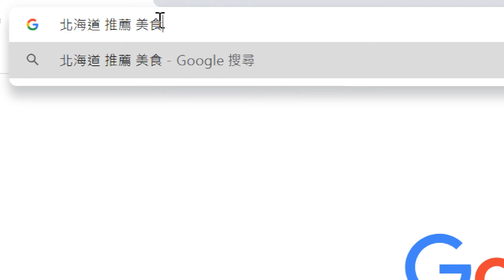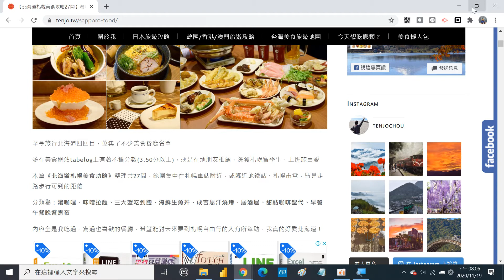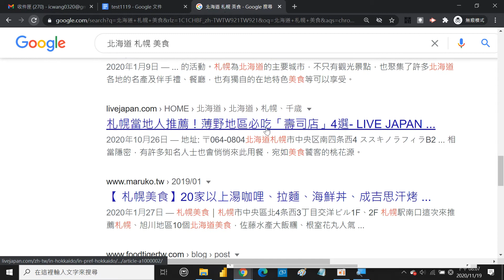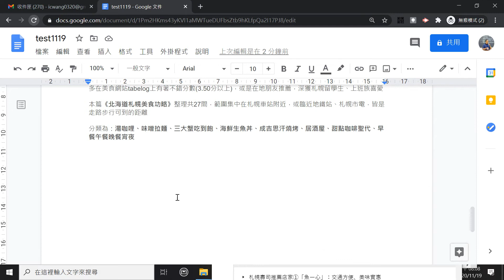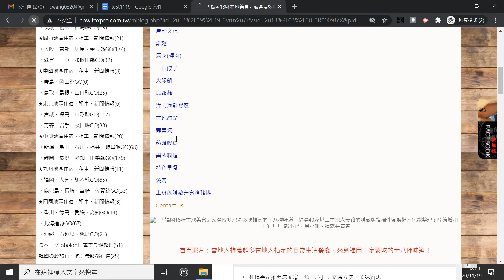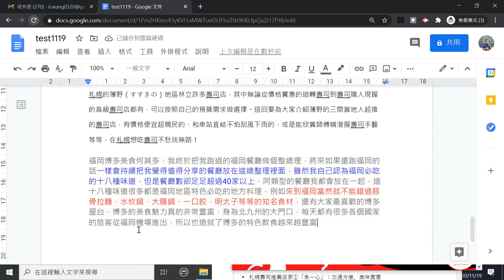2020111903 從網頁上找資料，可以直接拖曳至 Google 文件上來整理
王穎聰, 士林社大, Google 智慧應用(初階), Google 文件, Google Keep, 目錄製作, 頁碼, 轉成 PDF, 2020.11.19